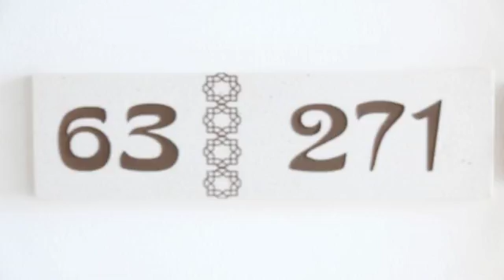มองหาที่พัก : Marrakesh Residence - Dream Turquoise 271 by BK Property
Marrakesh Residence - Dream Turquoise 271 by BK Property เป็นที่พักน่าสนใจหากคุณจะไป ชายหาดหัวหิน

คุณจะพบที่พักนี้ได้ง่ายมากเพราะตั้งอยู่ใกล้สถานที่สาธารณะต่าง ๆ

เกี่ยวกับ Marrakesh Residence - Dream Turquoise 271 by BK Property

สนุกสนานกับสิ่งอำนวยความสะดวกเพื่อความบันเทิงต่าง ๆ สำหรับคุณและทุกคนในครอบครัวที่ Marrakesh Residence - Dream Turquoise 271 by BK Property โรงแรมดี ๆ สำหรับวันพักผ่อนของครอบครัว

Marrakesh Residence - Dream Turquoise 271 by BK Property ที่พักดีที่สุดหากคุณใฝ่หาการพักผ่อนท่ามกลางบรรยากาศเงียบสงบ ห่างไกลจากผู้คน

บริการยอดเยี่ยม สิ่งอำนวยความสะดวกพร้อมสรรพ คุณจะหาที่ติไม่ได้เมื่อพักที่ Marrakesh Residence - Dream Turquoise 271 by BK Property

  เพราะทุกสิ่งอำนวยความสะดวกของ Marrakesh Residence - Dream Turquoise 271 by BK Property ที่นี่จึงเป็นที่พักอย่างที่คุณต้องการ